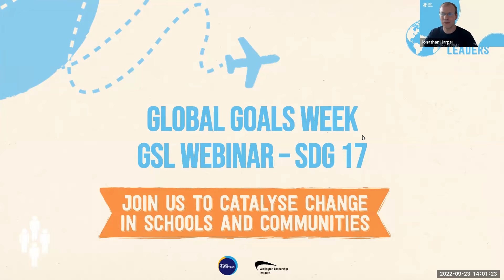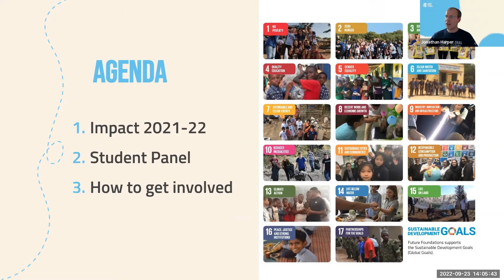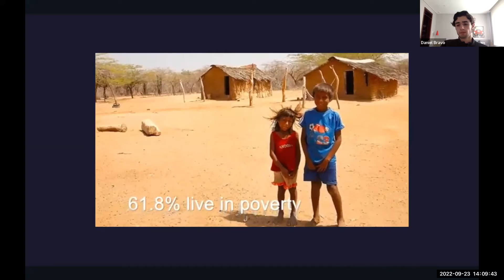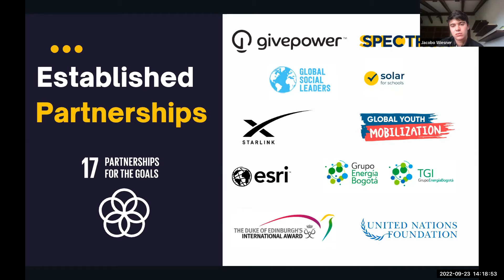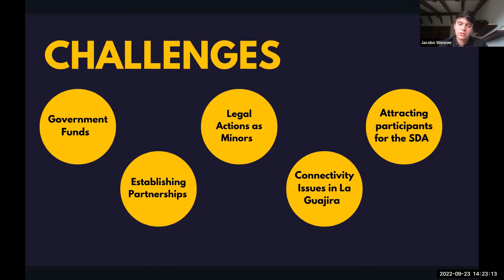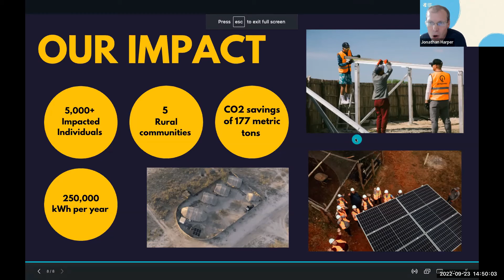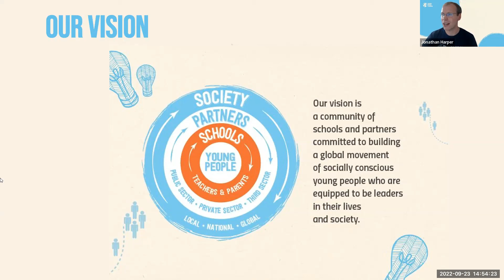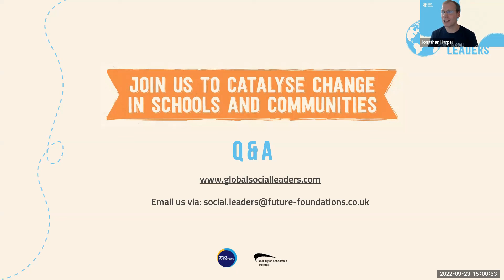Global Goals Week 2022 - SDG 17: Partnerships for the Goals | Enlighten, Columbia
SDG 17: PARTNERSHIPS FOR THE GOALS

Enlighten, a student project from Colegio Anglo Colombiano, Columbia, will share how building partnerships with an NGO, a multinational company and solar panel manufacturer, enabled them to install solar panels to support unprivileged communities in La Guajira, a very poor region in the north of Colombia. Click here to find out more about Enlighten.